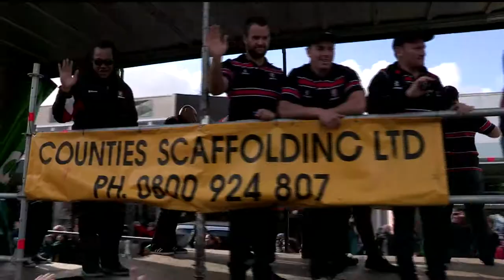FTB - Counties Manukau Parade